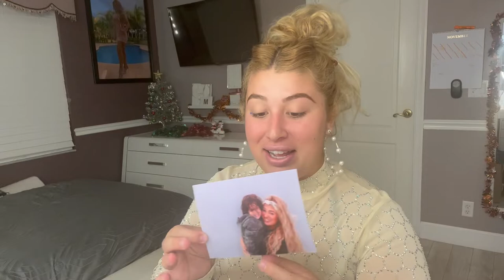I started my 2022 CHRISTMAS Shopping! (Great deals!)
Hi my loves♥️ I hope you enjoy today’s video! Stay in tuned for tomorrows video!!
♥️Xoxo
Patricia Isabelle

-Stay in tuned NEW content coming soon and a SPECIAL announcement!

Thank you to all who have and continue to support me.. much love!

♥️About me:
I’m a 21yr old rising YouTuber!
Videos you can find on my page include motivational content, helpful videos, make-up, advice, and more! I wanted to be able to incorporate things different ethnicities, genders, ages, and over all individuals would enjoy!
♥️Xoxo